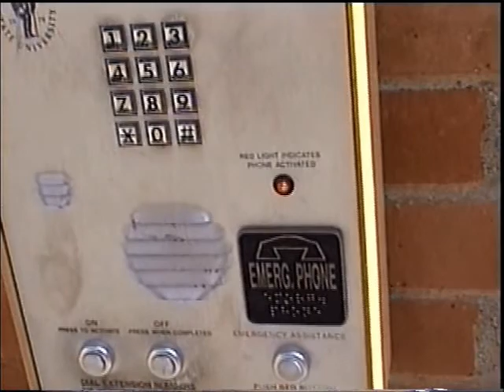Mitchell House Fun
Featuring a tour of Mitchell House including encounters with some Fall 1999 residents, the making of my best friend Dan's spikety head, and Bruce the chicken.